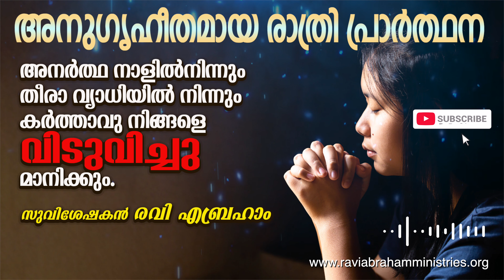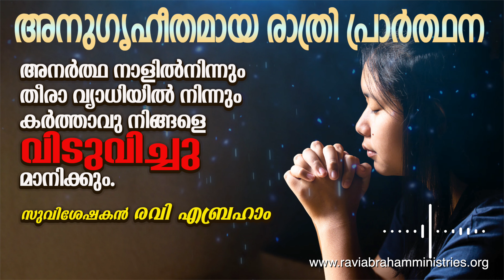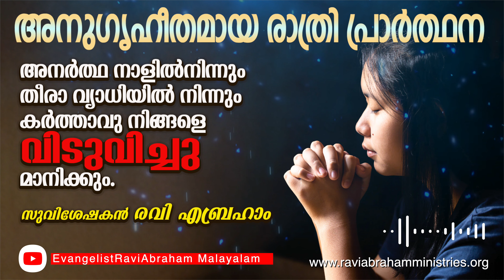✅ അനുഗൃഹീതമായ രാത്രി പ്രാർത്ഥന Night Prayer in Malayalam | Listen Before Sleep | Ravi Abraham Jepam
അനുഗൃഹീതമായ രാത്രി പ്രാർത്ഥന
അനർത്ഥ നാളിൽനിന്നും തീരാ വ്യാധിയിൽ നിന്നും കർത്താവു നിങ്ങളെ
വിടുവിച്ചു മാനിക്കും .

10:54 Night Prayer Meditation in Malayalam
19:54 Malayalam Christian Prayer
Blessings